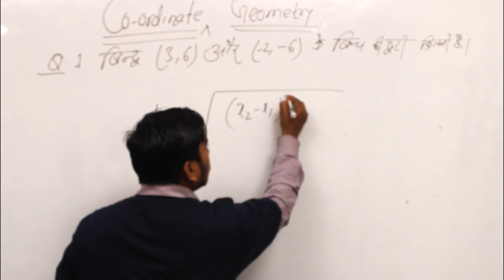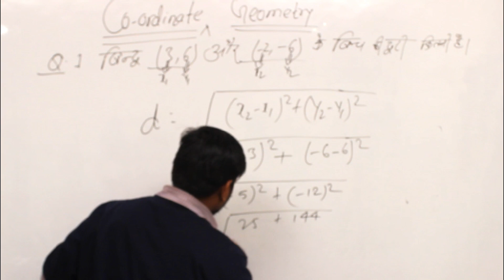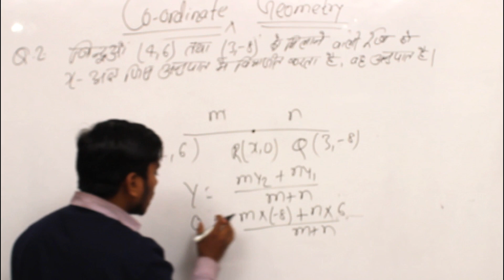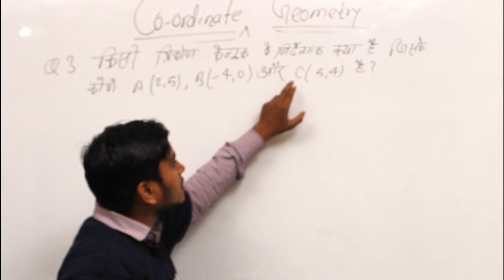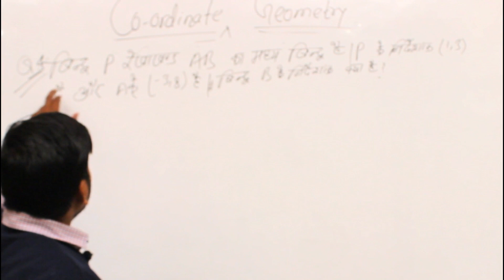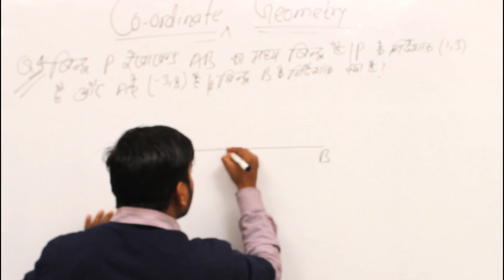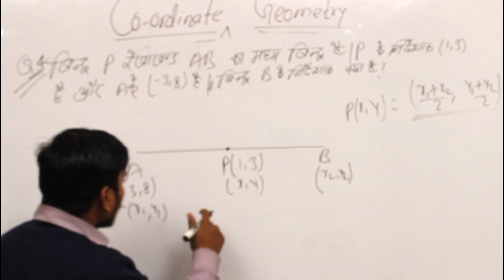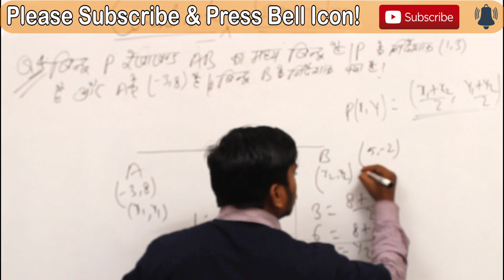Previous Year Questions-Distance|Slope|Equation Solved In Hindi For SSC BANK Coordinate Geometry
In this video we will look into question solving tricks method and shortcuts for Distance, slope and equation derivation in coordiante geometry.For all SSC, BANK, CGL,Railways,police and other competitive exam students this video is very important. Kindly watch the video till end and get benefited.

These topics and tricks to solve problmes related to these are very important for SSC BANK Railways CGL police and other competitive exams.